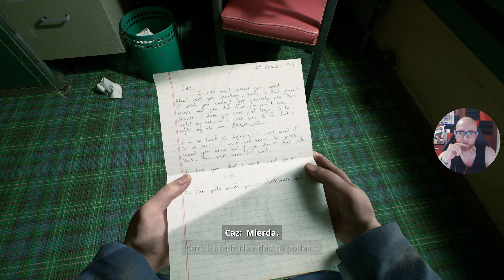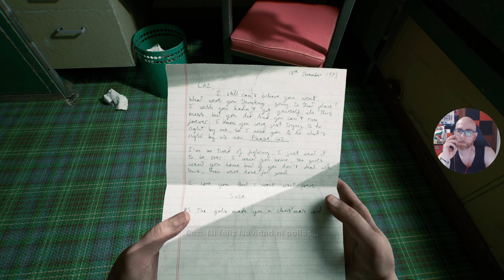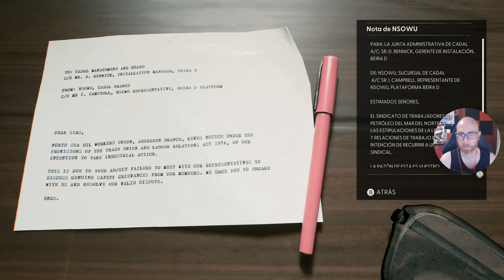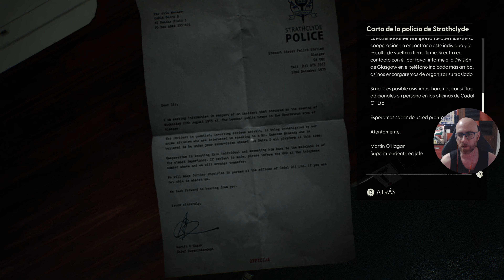Still Wakes the Deep | PC 4K | Español | Juego Completo Parte 1/2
STILL WAKES THE DEEP es la vuelta al género narrativo de terror de The Chinese Room, los creadores de títulos aclamados por la crítica como Amnesia: A Machine for Pigs, Everybody’s Gone to the Rapture y Dear Esther.

Eres un trabajador de una plataforma petrolífera en alta mar que lucha por su vida en medio de una fuerte tormenta, en un entorno peligroso y en las aguas oscuras y heladas del mar del Norte. Todos los canales de comunicación se han cortado. Todas las salidas han desaparecido. Lo único que queda es enfrentarte al terror incognoscible que ha subido a bordo.

MI PC:

- Tarjeta Gráfica: XFC MERC 308 AMD RADEON RX 6600 XT
- Procesador: Procesador AMD Ryzen 7 3800XT 4.6 Ghz (4.9 Ghz modo turbo)
- Placa base: MSI MPG B550 Gaming Plus
- Memoría RAM: Kingston FURY Beast DDR4 3200 MHz 32 GB 2x16GB CL16
- Fuente de alimentación: Aerocool LUX 750M RGB 750W Bronze Semi-Modular
- Caja: Aerocool Quartz USB 3.0 LED Rojo Cristal Templado
- DirectX Version: DirectX 12
- Micrófono: Blue Snowball
- Webcam: Logitech HD Pro Webcam C920 2.0
- Pantalla: Monitor - LG Ultragear 24GN650-B 24" LED IPS FullHD 144Hz
- Pantalla: Monitor - PEAQ PMO Slim S320, 31.5" WQHD
- Disco duro SSD NMVe M.2: Samsung 970 EVO PLUS 500GB
- Disco duro SSHD: Seagate FireCuda SSHD 2.5" 1TB SATA3
- Disco SSD 1: Kingston 128GB
- Disco SSD 2: Samsung 750 Evo SSD Series 250GB SATA3
- Disipador: Corsair Hydro H100x Refrigeración Líquida
- Ventilación: Cinco ventiladores 120x120
- Programas de grabación: ReLive(AMD), OBS Studio, Bandicam y Game DVR(Windows 10).
- Programas de edición: Avidemux, Photoshop y Premiere